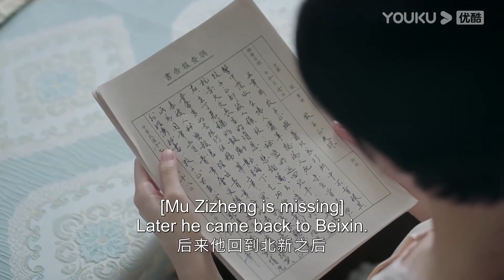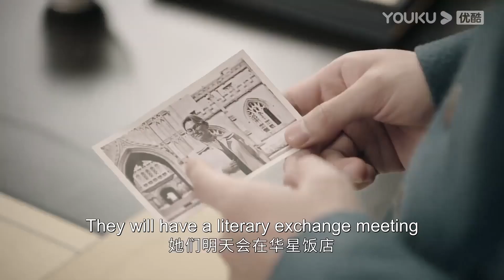初戀竟死而復生，落魄千金慌亂中差點暴露身份，關鍵時刻司令默契幫她解圍！【良辰好景知幾何 Love In Flames of War】